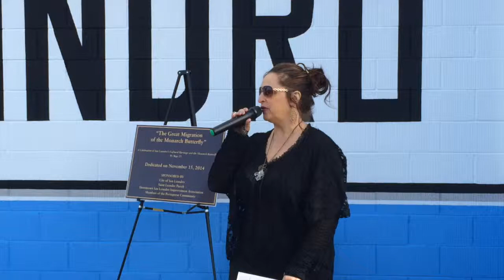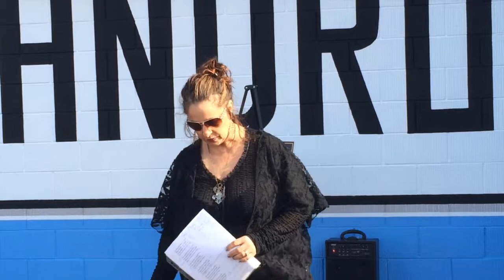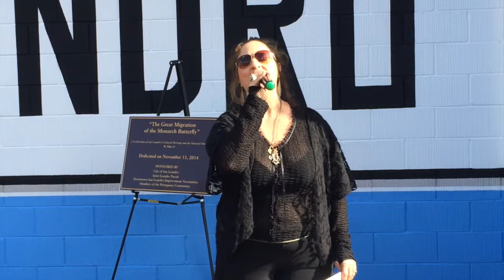Ramana Vieira Sings at Rigo 23 Mural Dedication in San Leandro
San Leandro's Portuguese Fada singer Ramana Vieira sings at the dedication of a mural entitled "The Great Migration of the Monarch Butterfly" by Portuguese artist Rigo 23.